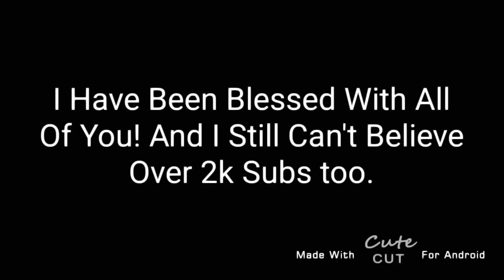Eyes Blue Like The Alantic meme Happy 3 years on YouTube! (Bad, it's my first meme, short)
I Hope You Like It I know It's Bad But I tried And Today Is My Happy 3 Year Anniversary On YouTube!! Yay! Theses Three Years Have Been Amazing And I Hope To Continue YouTube Even With All My Haters! Stay Strong My Puppets And Remember Halloween Is Tomorrow!!!